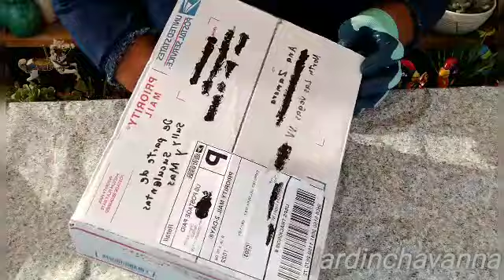#1 📦 de Suculentas, amiga Sully gracias